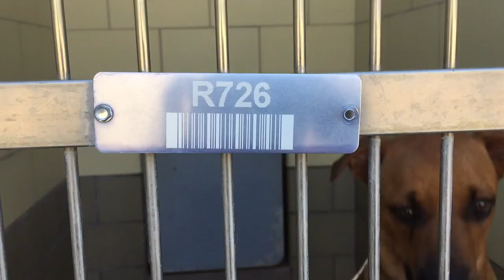A1206293 AT RIVERSIDE COUNTY SHELTER 7/20